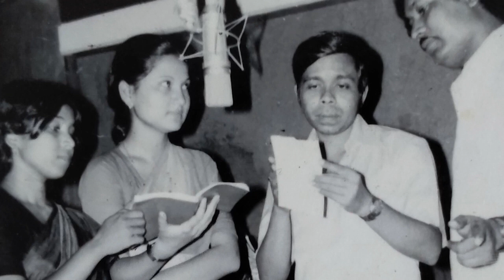Jumi Jumi|| Kula Barua|| Original record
Jumi Jumi|| Kula Barua|| Original record @ChandanGautamOfficial
The melody masterpiece by Great Artist Kula Barua.

The song is published to give love and respect to the great artist